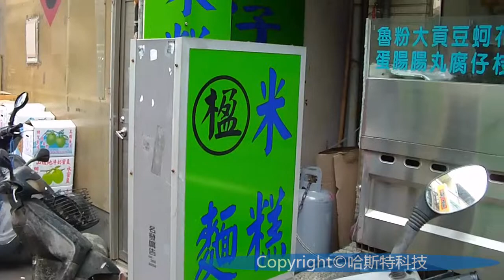楹米糕.麵食店面導覽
哈斯特科技提供的在地商家行銷服務,
楹米糕.麵食店位於台中市沙鹿區鎮南路二段,,面對光田醫院的左側路旁